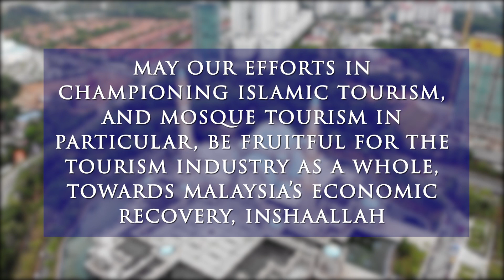Mosque Tourism in Malaysia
Islamic Tourism Centre is stepping up to strengthen its efforts in being a prime mover and leading institution to ensure Malaysia is at the forefront of Muslim-Friendly Tourism and Hospitality (MFTH).

Malaysia is filled with beautiful mosques that are rich with history. Each mosque has its own unique attributes that are shown through architectural influences inspired by local and global elements. Mosques are an excellent place for tourists to learn about the culture of the local Muslim community.

Need more information about Mosque Tourism? Or perhaps you are part of the mosque management and would like to explore the potential of Mosque Tourism!